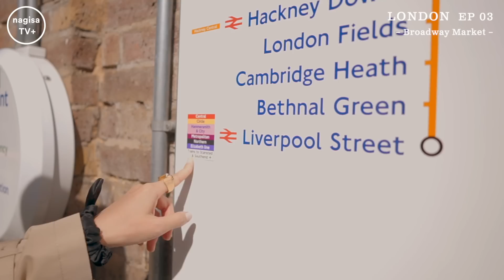【 ロンドン ES 03 】エリザベス女王・国葬の日。ブロードウェイマーケットで食べ歩き。なぎ散歩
皆さんこんにちは、nagisaです！

今回の動画は、昔住んでいてとても馴染みのあるロンドンの東側のエリアで大人気のブロードウェイマーケットからお届けします！

トレンディーなカフェやレストランが立ち並ぶこの通りは、毎週土曜日になると美味しいフードの屋台天国となりロンドンに来たら必ず訪れる週末のお決まりのコースです。

そして9月19日、歴史的な瞬間のロンドンの景色をビデオに納めておきたいと思い、エリザベス女王の国葬の日、葬儀が行われているウェストミンスター寺院の近くまで訪れました。

ロンドンの街並みや空気感をお楽しみ頂けると嬉しいです♪

Thank you @tomomiroppongi !

Outfit↓ (Broadway Market)
Coat: N.O.R.C by the line
Blouse: Rhodolirion (SLOBE IENA)
Jeans: MAISON MARGIELA
Boots, bag: CELINE
Backpack: Union Backpack in M's BURGUNDY
Earrings: SARARTH
Ring: Chole, Charlotte Chesnais

(Others)
Knit: AURALEE
Jeans: THE SHISHIKUI

Follow me♡